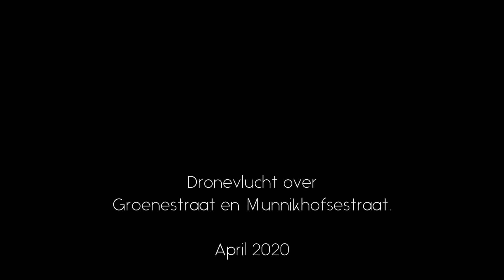Dronevlucht Groenestraat Munnikhofsestraat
Deze keer vliegt de drone over de Groenestraat en Munnikhofsestraat.

Het leverde prachtige plaatjes op.